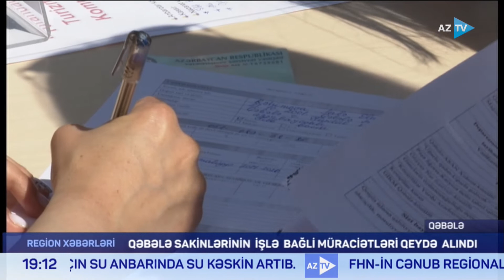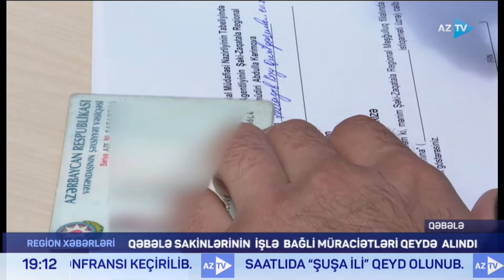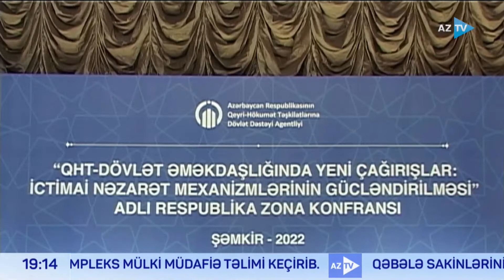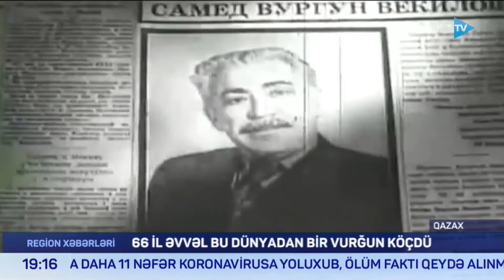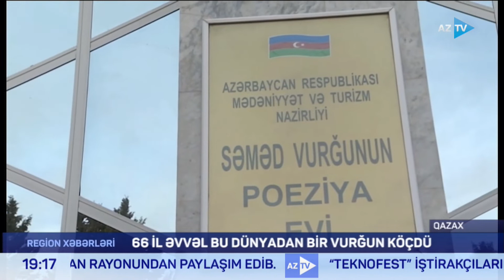Röya Bənənyarlı ilə Region xəbərləri | 27.05.2022